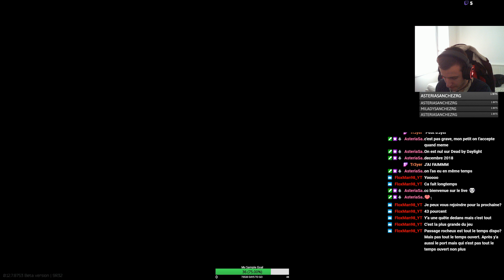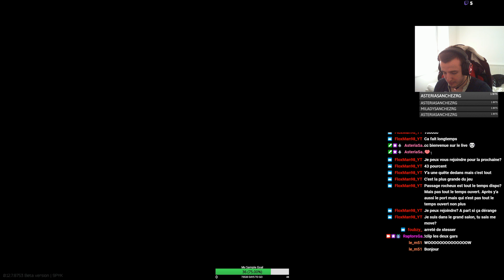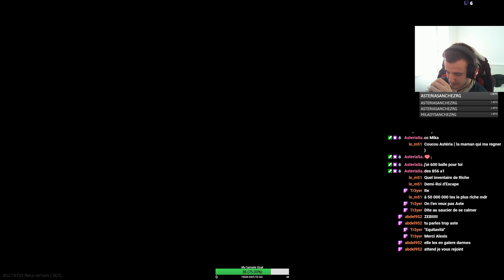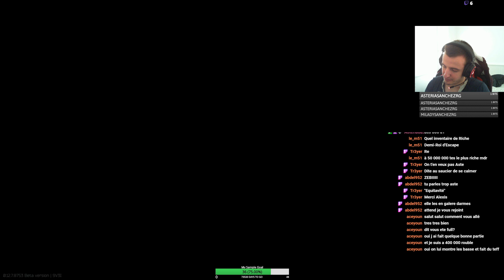[eft/live]On aide les joueurs et on tue sanitar au passage ! [redif/FR]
Espèce de Sanitar !!
J'avais un compte à régler avec toi!!
En aidant des nouveaux sur Escape, on est tombé sur la tête chauve du vieillard, et on lui as rafale sa vie !
Bon débarras !

Vous voulez jouer avec nous?
Passez faire votre tour, on est là, on vous attends !!
Vous aimez nos missions, vous voulez participer? Notre recrutement ARMA3 est toujours actif, juste à venir nous faire un coucou sur notre
Envie de nous encourager?
Avant de faire vos achats sur instant-gaming, cliquez sur le lien suivant

Cela ne vous coûte absolument rien, mais nous permet une petite ristourne sur vos achats, qu'on va redonner à la communauté en jeux et autres par la suite.

Profitez-en aussi pour rajouter vos Raptors favoris en amis sur instant-gaming

 LIENS UTILES
➜ Tu veux nous rejoindre ? voici comment  !

 Oublie pas de mettre un like ça me fait super plaisir
 Met aussi un commentaire pour me poser des questions ou donner des conseils